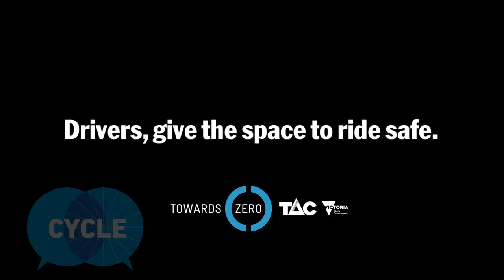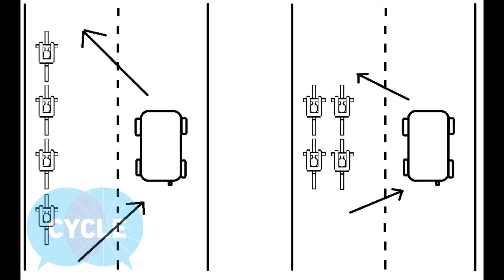Matthew Kaess on ABC Local Ballarat talking MPDL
Matthew Kaess talks to Gavin McGowan from ABC Ballarat about the new Minimum Passing recommendation and ad campaign from the TAC.

Matthew talks about the problem with the campaign, the ongoing issues in regional areas and even a little 2 abreast.

Really interesting point of view from the Ballarat Roadies organiser and part of a new chapter as Aus Cycle expands.